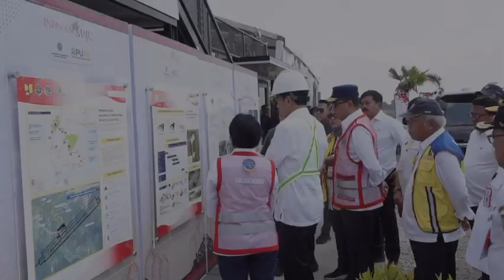ReUpload @KementerianATRBPN - [ATR/BPN UPDATE] EDISI 30 OKTOBER - 5 NOVEMBER 2023